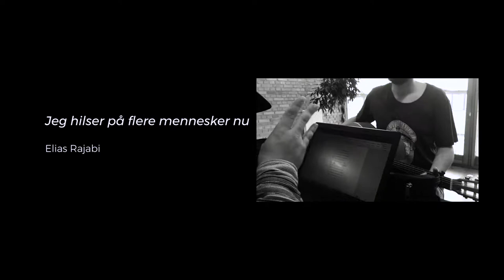Projekt: Musik, lyrik og relationer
En flok dygtige lærere og deres kursister arbejdede i november 2017 med projektet "Musik, lyrik og relationer". Det endte i et brag af en totalperformance, hvor de i alt 300 kursister - alle med anden etnisk baggrund - gik all in på at synge på dansk.